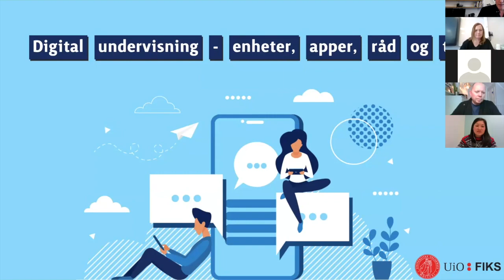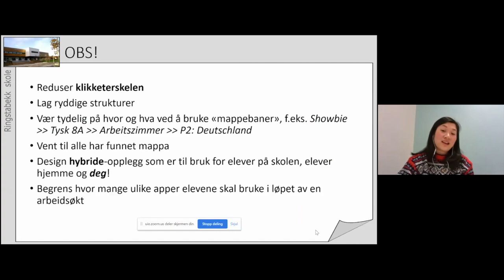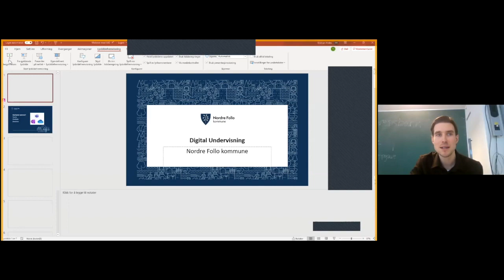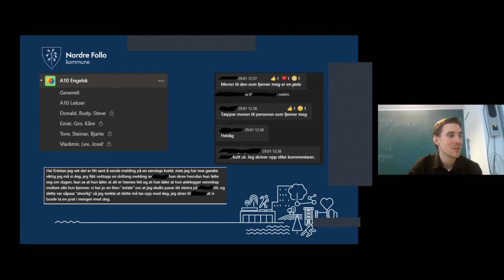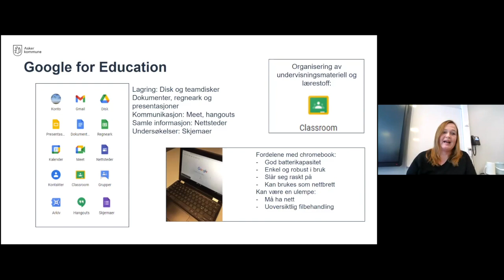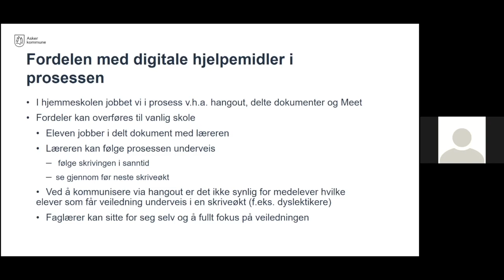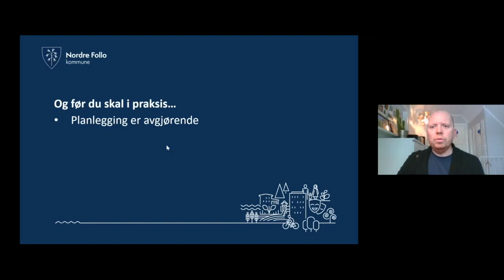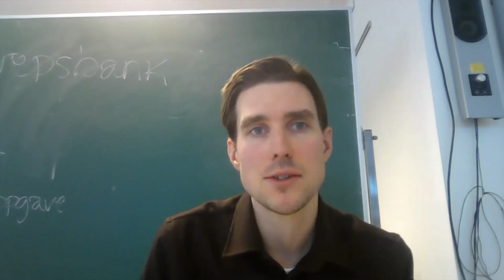Digital undervisning - Enheter, apper, råd og tips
Opptak fra forelesning for lektorstudenter ved Det utdanningsvitenskapelige fakultet ved Universitetet i Oslo (UiO) i faget PROF3025 - Ledelse av elevers læring onsdag 17. februar 2021. Forelesningen har tidligere blitt holdt for PPU-studenter og er relevant for alle som jobber eller skal jobbe i skolen.

Bidragsytere fra FIKS, Ringstabekk ungdomsskole (Bærum kommune), Haugjordet ungdomsskole (Nordre Follo kommune), Landøya ungdomsskole (Asker kommune) og Nordre Follo kommune.

01:23 Faglig leder i FIKS, Øystein Gilje, innleder om digitalisering i norsk skole.
04:10 Lærer ved Ringstabekk ungdomsskole i Bærum kommune, Tone Merete Udland, om iPad, Showbie, Whereby og det å bygge gode relasjoner med elevene.
14:31 Lærer i engelsk og samfunnsfag ved Haugjordet ungdomsskole i Nordre Follo kommune, Kristian Holm, om digital undervisning med fokus på OneNote, Teams og klasseledelse
29:30 Lærer ved Landøya ungdomsskole i Bærum kommune og ressurslærer i FIKS, Merete Hellner Nilsen, om Google-programmer og om vurdering på digitale flater
40:56 Faglig leder i FIKS, Øystein Gilje, om læremidler og læringsverktøy
43:03 Skolefaglig rådgiver i Nordre Follo kommune og ressurslærer i FIKS, Terje Stokke Nørving, gir tips om hva du bør og ikke bør gjøre i din digitale praksis som student
53:53 Bidragsyterne svarer på spørsmål fra publikum

Du finner FIKS sin oversikt over digital dekning i landets 100 største kommuner på våre nettsider
Les om organisering av tentamen på Lillesand ungdomsskole som Merete Hellner Nilsen refererte til i sitt innlegg
Du kan lese mer om digitalisering i skolen på FIKS sine nettsider